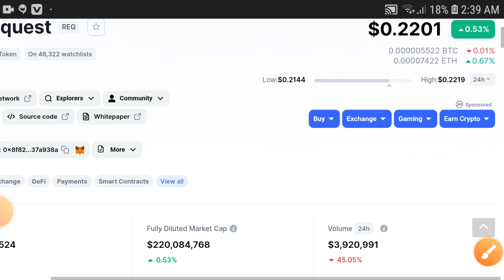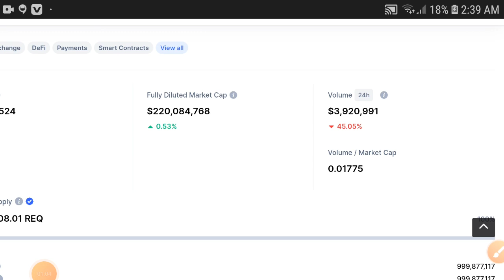Req OMG! MISTAKE! || RequestPrice prediction Updates! Request Today News